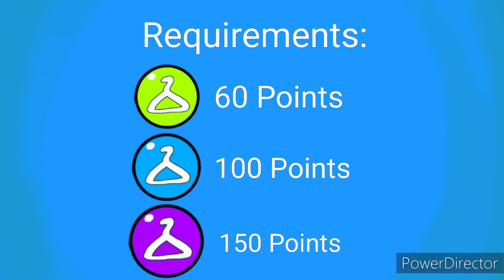This Could Make Starr Drop Perfect!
Today were going to be talking about a feature that if added can make Starr Drops close to perfect!